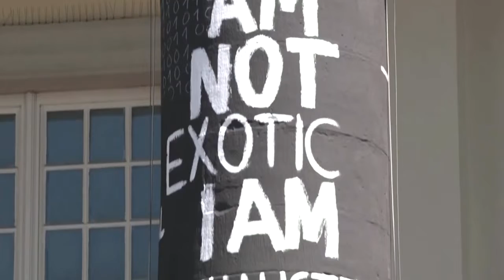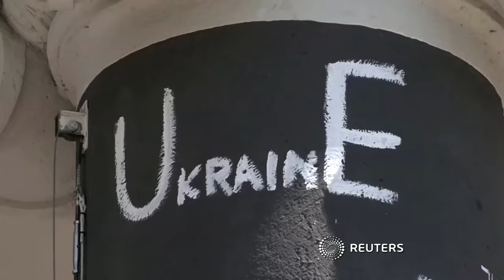Documenta Fifteen: Die Kunstausstellung kehrt nach fünf Jahren Pause zurück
Bundespräsident Frank-Walter Steinmeier wird am Freitag in Kassel Deutschlands größte Ausstellung für zeitgenössische Kunst offiziell eröffnen. Im Vorfeld hatte es gegen die Documenta Fifteen und deren Kuratoren Antisemitismus-Vorwürfe gegeben.

Anstelle herkömmlicher Kunst stehen bei der Ausstellung besonders Interaktion und Projekte von Aktivisten im Fokus. Alle Informationen zur Documenta haben wir hier für Sie zusammengefasst